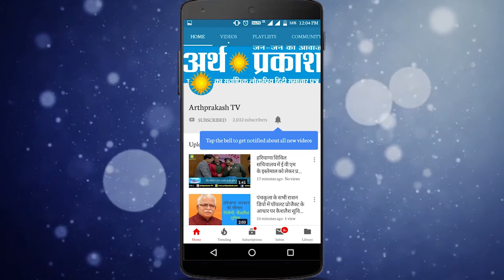जनता की बदौलत ही बड़ी से बड़ी शक्तियों से टकरा जाता हूँ : विज